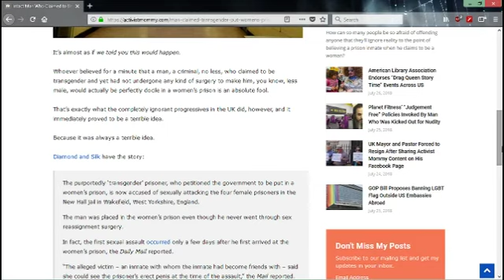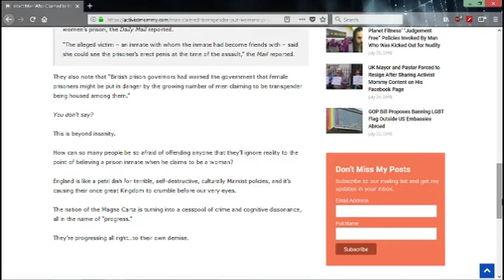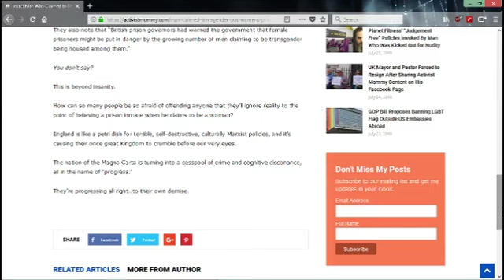Male Inmate In Female Prison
The issue of MTFs who have undergone bottom surgery and committed crimes, and what prison they should then be in, is another matter, but in cases of convicted biological males who are abusing the system in order to also abuse vulnerable women, we need to reconsider this. The system is poorly considered, and puts people at risk through the apparent catering to a minority of the population's feelings, instead of the physical welfare of the majority.